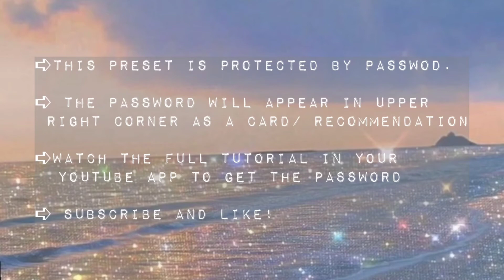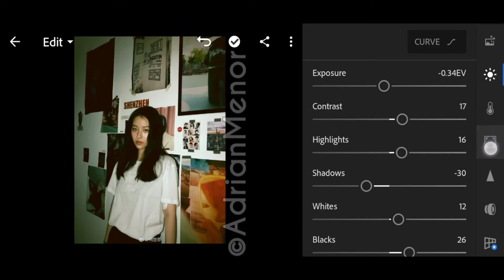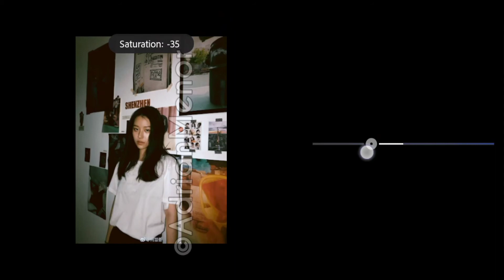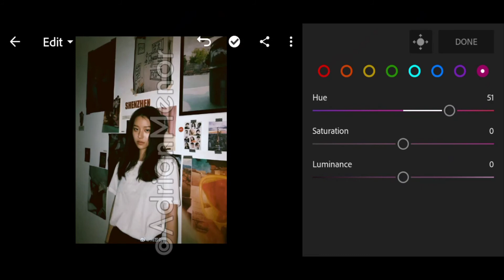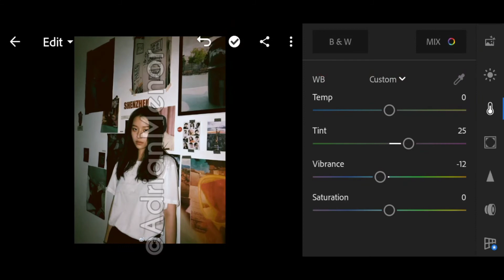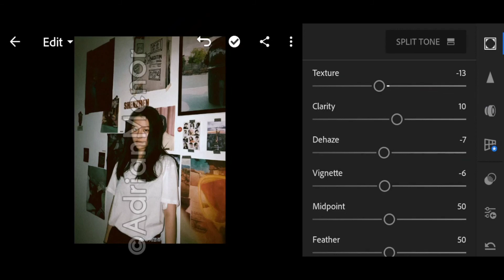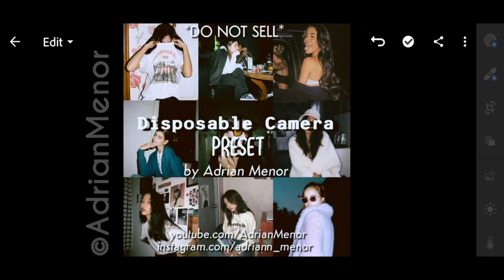Disposable Cam Inspired Preset | Free Lightroom DNG | How to edit like Disposable Cam Tutorial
In this video, I will show you on how to edit like Disposable Cam Inspired Preset using Adobe Lightroom.

*𝗡𝗢𝗧𝗜𝗖𝗘*🍊
➪ Don't sell, share, tweak or redistribute.
➪ Kindly show your Gratitude by not spreading it without my consent

➪ This file is protected by password.
➪ PASSWORD is posted in the video.
➪ Watch this tutorial in YOUTUBE APP to get the password.
➪ The password will not appear if you use    BROWSER.
➪ The password will not show if you save it offline.
➪ The password is a SIX-DIGIT numbers.
➪ The password will appear seperated three times, for example:

    So, the final password will be: 123456 ✔️

🍑DOWNLOAD LINK🍑
➪DNG FILE:

✨𝐀𝐏𝐏 𝐔𝐒𝐄𝐃:
•Lightroom App:

✨𝐏𝐇𝐎𝐓𝐎𝐒 𝐔𝐒𝐄𝐃:
•The photos used in this video are from PINTEREST and not mine. Photos are used for editing purposes only.

𝐓𝐑𝐀𝐂𝐊 [track]:
• On&On-Cartoon
𝐋𝐈𝐍𝐊 [link]:

©Adrian Menor (2020)